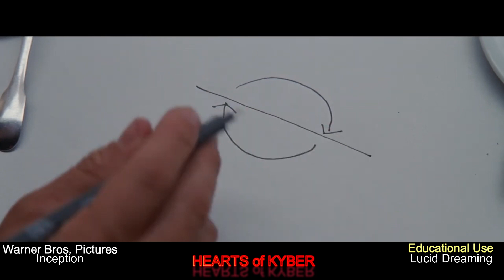Inception You're in a Dream on Hearts of Kyber Sleep Series AbiliTV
AbiliTV & Kyber Cave Productions have joined forces.
Building a connected community of amazing NERDS and more.

Building a community by people & for people with disabilities.
At peace with my chronic pain, and mental illnesses.
Thank you to everyone who tunes in or watches my content.

NEW on Kyber Cave Productions: Hearts of Kyber a weekly show on Tuesday at 5PM PST/8PM EST
Your Hosts: Arc and AbiliTV bring up a different topic for one hour.

AbiliTV live one location at a time:c YT or Twitch or FB/Meta

The word AbiliTV is copyrighted by Jon Holtz-Revels in a song using this hybrid word as a lyric in his own voice.

Information on this channel is only intended as general summary information for public use.

AbiliTV & Kyber  Cave Productions - Hearts of Kyber on Kyber Cave Productions channel work together to bring a place that people can gather to talk about and conversation over mental and or physical disability and illness topics as a means to share information with each other only. We may mention things that work for us, friends and viewers may mention things that work for them. These things may not work for you. So before trying anything suggested please talk it over with your medical professionals.